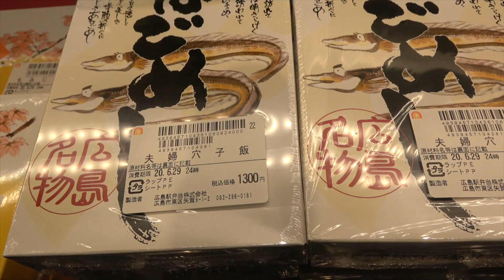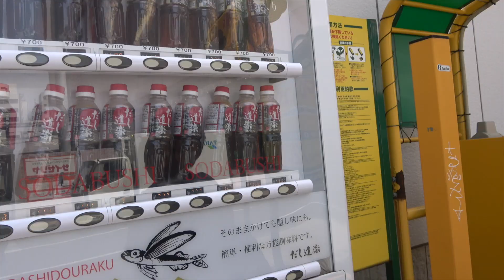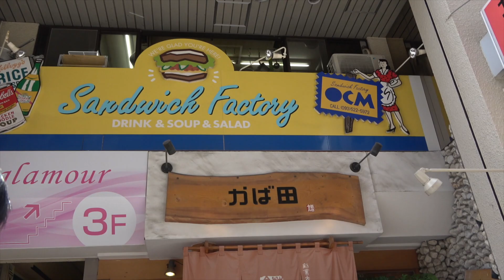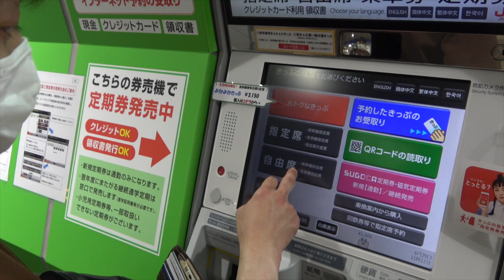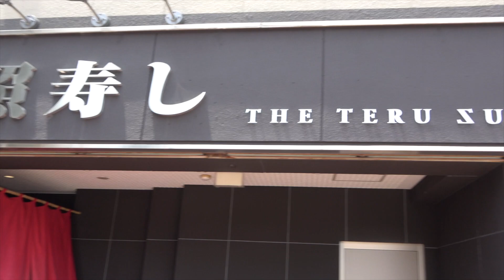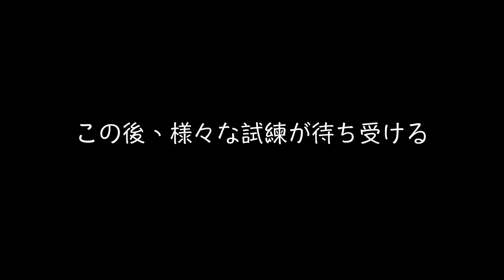【vlog】北九州グルメ堪能‼【︎小倉爆烈珍道中 前編】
北九州でvlog撮影‼︎いざ福岡小倉へ‼︎ 日帰り弾丸遠征を行いました。新たな地で様々な事件勃発⁉︎
爆烈珍道中‼︎

週5回の頻度で18時から動画投稿中‼︎
月曜 動画休み
木曜 動画休み

【目次】

0:00 本編スタート
0:38 広島駅で旅の準備
3:34 小倉到着‼︎
4:07 小倉商店街散策
6:28 小倉城で熱唱
7:00 撮影までの珍道中
9:20 照寿司にて
11:06 次回vlog予告‼︎

【関連動画】

九州ラーメン！小倉のどこか懐かしい力ラーメン‼︎あっさりだけど深い余韻【飯テロ】福岡グルメ

30年続く温もりを ☆九州ラーメン 八起☆ 絶品クリーミーとんこつラーメン実食 広島グルメ 【飯テロ】

史上最高のラーメン！言葉にならないよ！【圭順】神技の豚骨スープ【飯テロ】ramen

福岡・小倉出張で羽を伸ばして地元グルメを満喫してきた【#2 独身男の出張メシ】観光・旅行のおすすめグルメ〜北九州エリア／名物駅弁かしわめし & ...

本場の博多豚骨ラーメンが衝撃的すぎた をすする  一成一代【飯テロ】SUSURU TV.第922回

年間100杯食べるラーメンウォーカー九州編集長おすすめ福岡のラーメン4杯

【らーめんまつうらInstagram 】

【本日伺ったお店】

照寿司